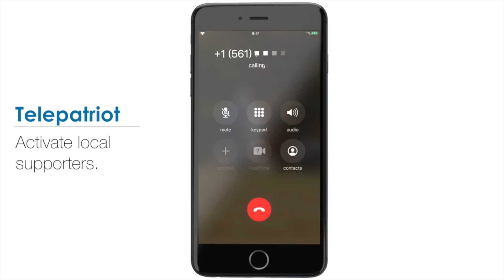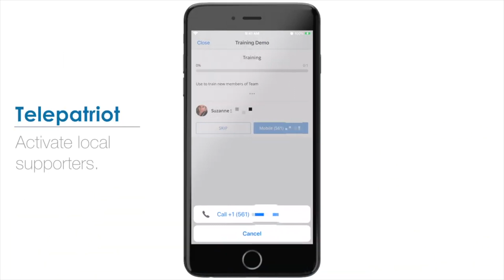Why Become a TelePatriot?